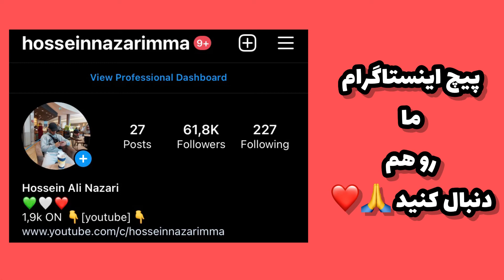کشتی عبادی در مقابل حریف ترک 😍🤼‍♂️مسابقات جهانی صربستان